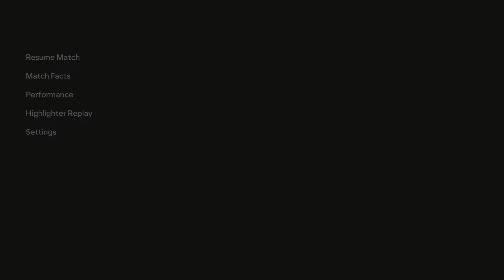REAL MADRID v FC BARCELONA | LALIGA SANTANDER 2024/25